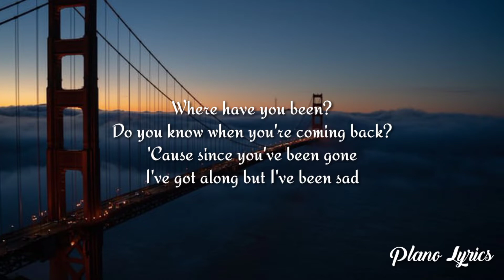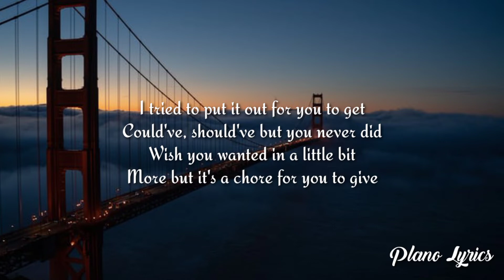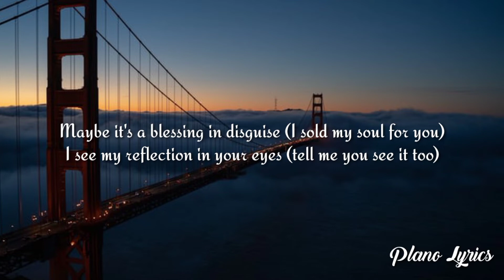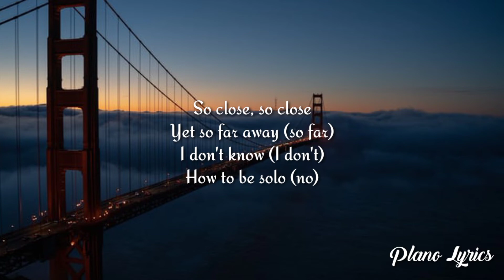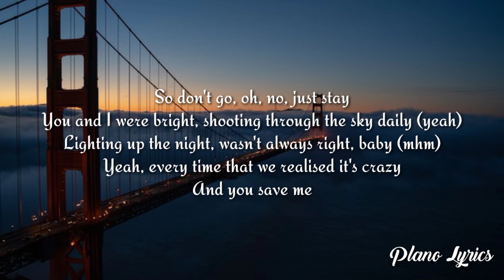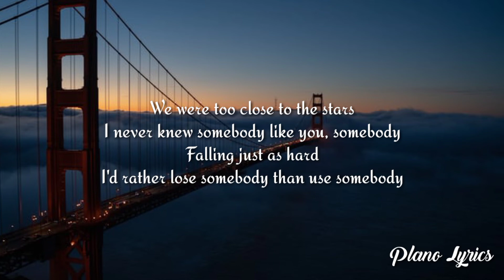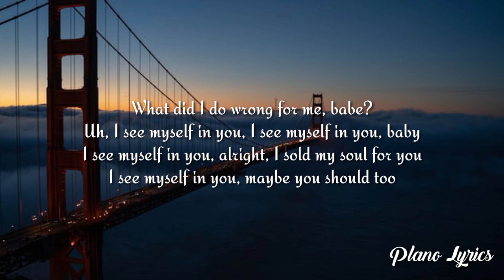The Neighbourhood - Reflections (Lyrics)